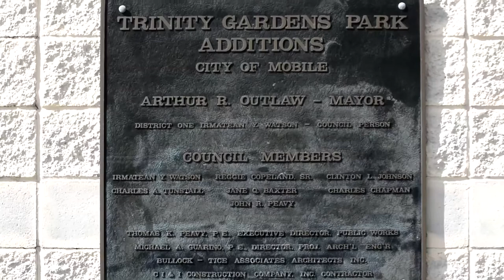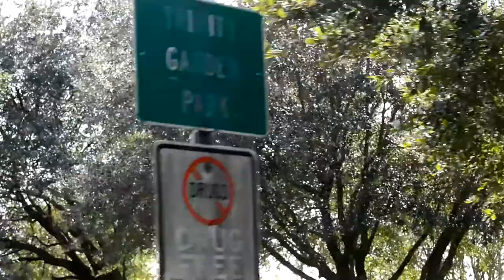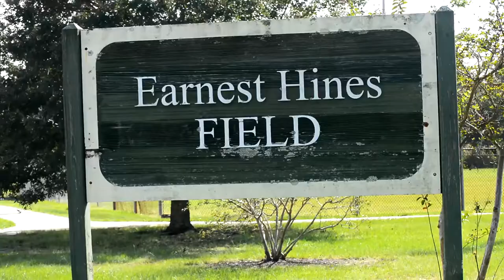HOOD DREAMS OFFCIAL VIDEO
JOHNY JUZANG& DEZZY LAFLARE